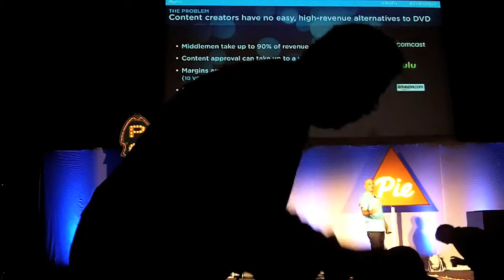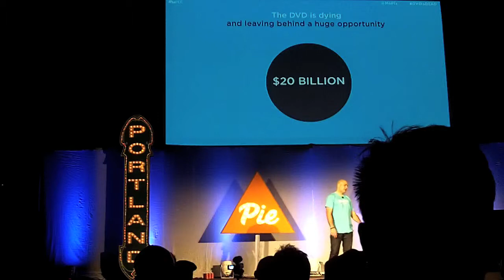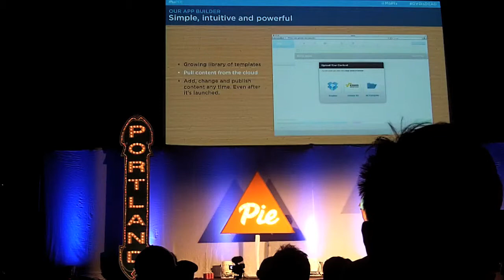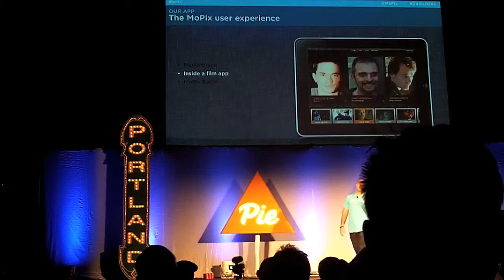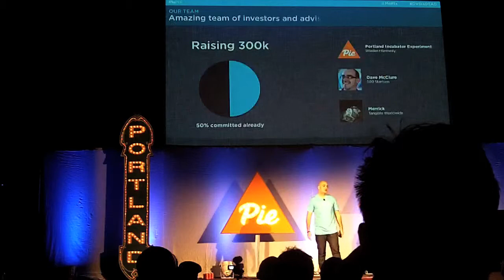MoPix Startup Lets You Create, Experience, and Own Your Own Films and Videos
In this video, Ryan Stoner from MoPix pitches the company. Recorded at the PIE PDX demo day in Portland on January 17, 2012.

The MoPix platform lets ANYONE with video or film content use our technology to create rich, dynamic "DVD-like" experiences available through the MoPix library. In addition to feature films, you now have access to amazing self-published video apps in our curated marketplace.